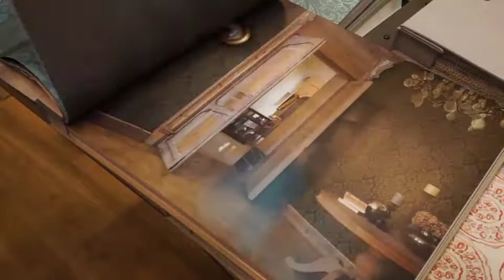2016 Perfatto e ABD realizam Palestra como publicar seus projetos em Revistas @